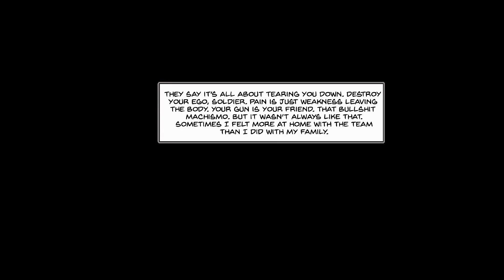A.W.O.L | Free Tactical Retro Shooter made with Build Engine (Duke Nukem 3D Engine)